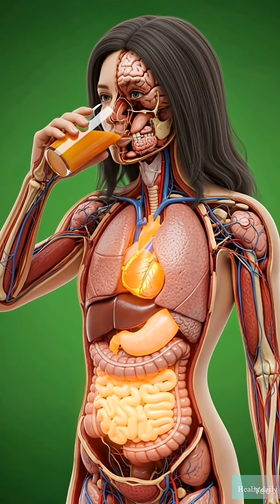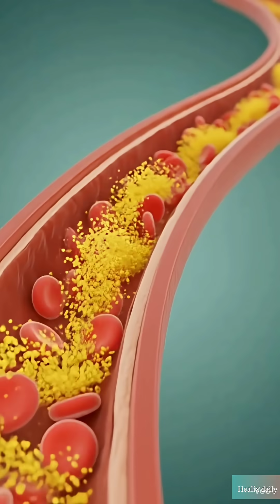What Orange Juice Really Does to Your Body#OrangeJuice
What Orange Juice Really Does to Your Body#OrangeJuice HealthBenefits VitaminCExperience a stunning 3D anatomical breakdown of how orange juice affects your stomach, intestines, brain, heart, muscles, and energy levels. See the nutrient flow, the health benefits, and the science inside your body.